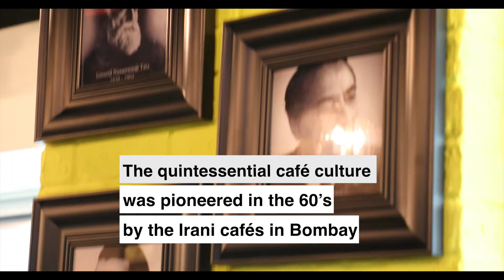Funkie Town at Bay Avenue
Get teleported back to the traditional Bombay cafés Cafe Funkie Town  at Bay Avenue and enjoy fresh and wholesome Parsi and Indian meals.